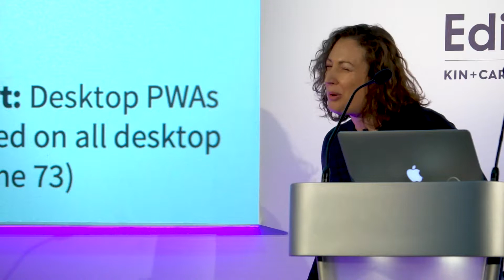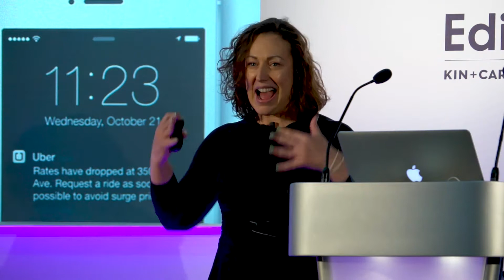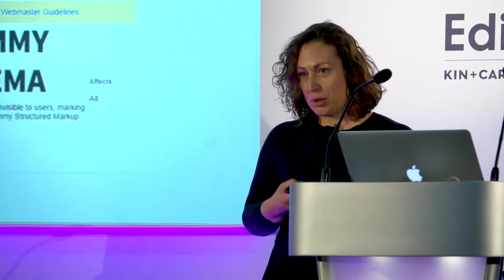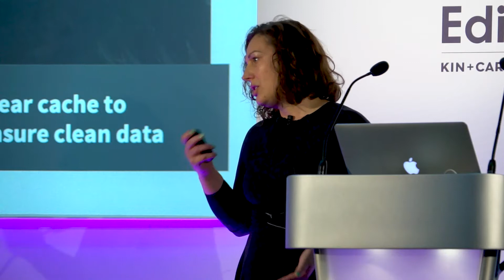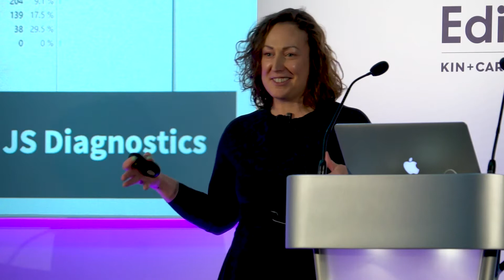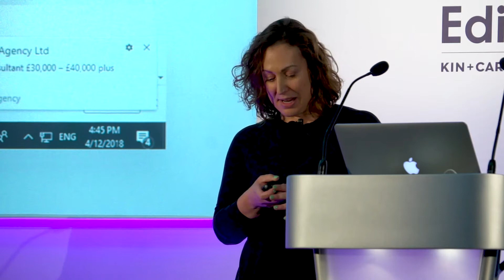SearchLeeds 2019 Stage 3 - Nichola Stott - The state of PWAs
Progressive web apps have been around for some years now, but adoption rate appears to be slow. In this talk Nichola reviews the baseline and enhanced PWA criteria to explore why this might be. In addition she also covers what’s new, benefits experienced by early adopters, tracking tips, how to get into the Play Store; as well as some of the current downsides and security considerations.